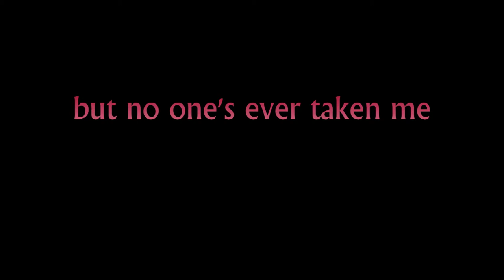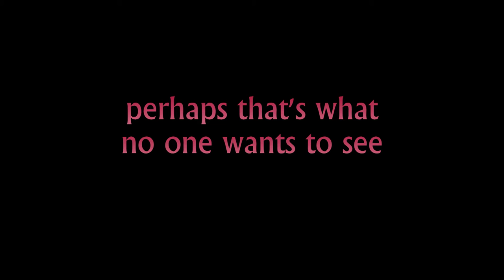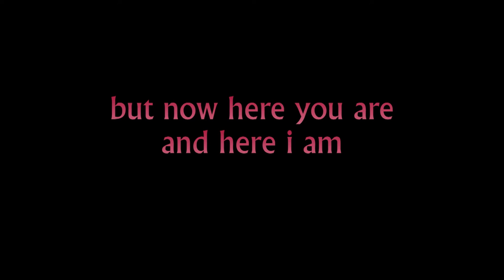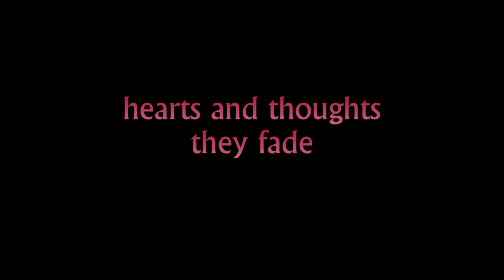Pearl Jam - Elderly Woman Behind The Counter In A Small Town